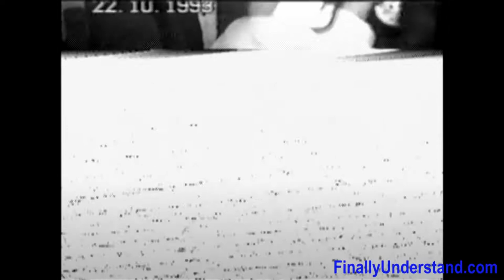Połowinki 1993 - I Liceum Ogólnokształcące im. Wojciecha Kętrzyńskiego w Giżycku.